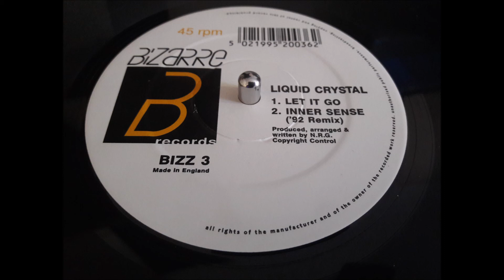Liquid Crystal - Let It Go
Liquid Crystal ‎– The Power Within
Label: Bizarre ‎– BIZZ 3
Format: Vinyl, 12", 45 RPM
Country: UK
Released: 1992
Genre: Electronic
Style: Breakbeat, Hardcore

Tracklist
A The Power Within
B1 Let It Go
B2 Inner Sense ('92 Remix)